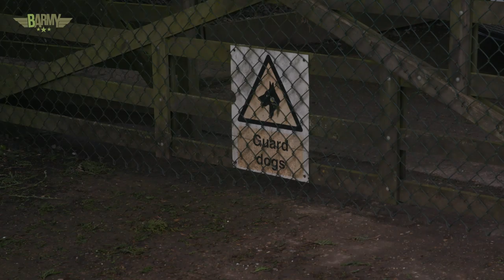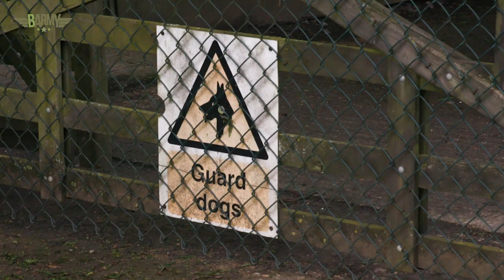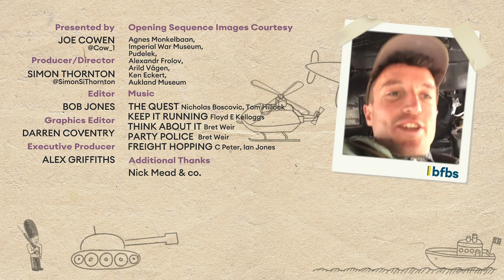Meet the Man with a TANK HEARSE... | BARMY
Joe visits a man with an impressive collection of tanks. Nick Mead owns and runs Tanks A Lot Ltd, a company hosting experience days and allowing anyone to hire a tank. And... one of those vehicles happens to be a hearse... an armoured tank hearse... for funerals...